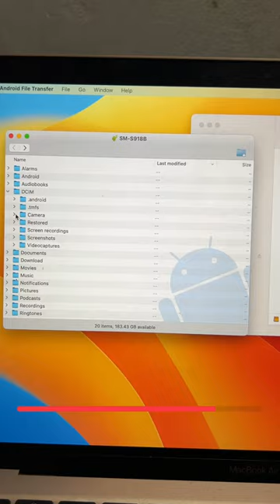Android to Macbook File Transfer is Very Easy With This Google App 🔥